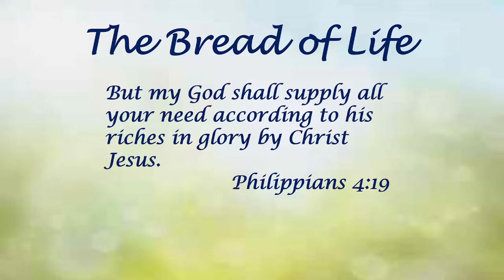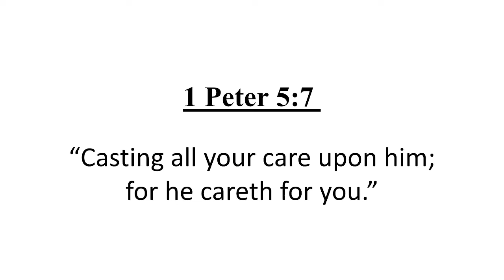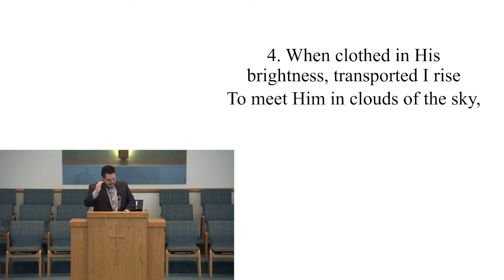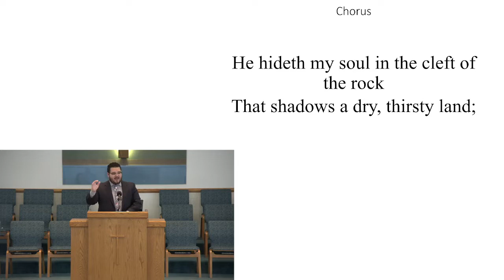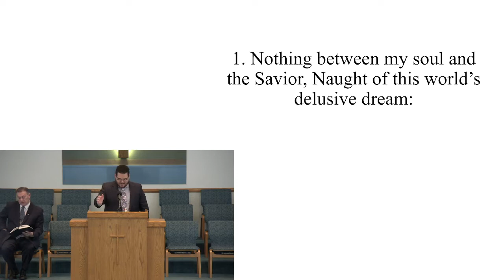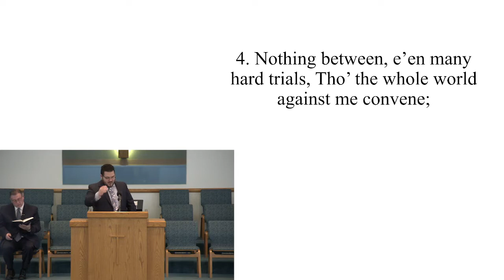4-3-2022 Sunday Morning Service Pastor Pierce